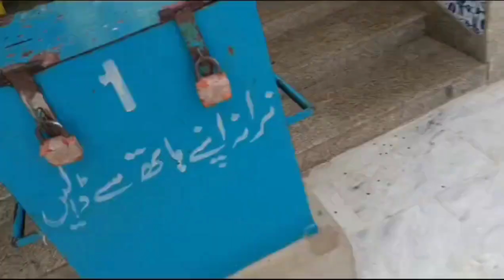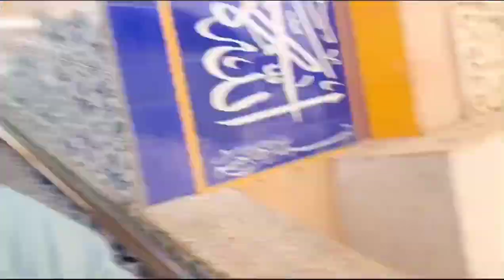baba Sain Mir Hassan Laghari ki sath Abdullah Shah Gazi at Karachi pe hazri